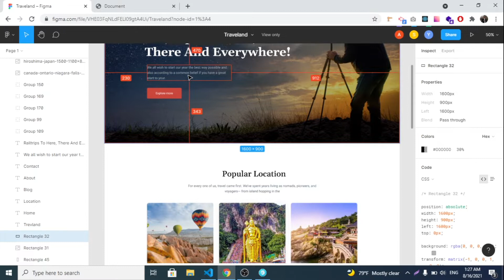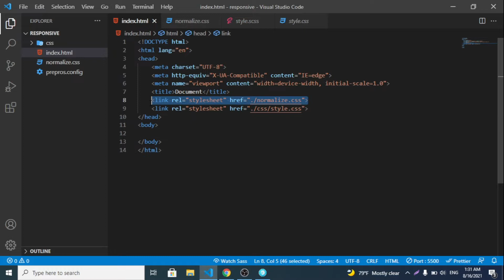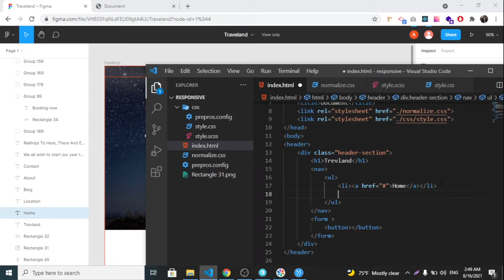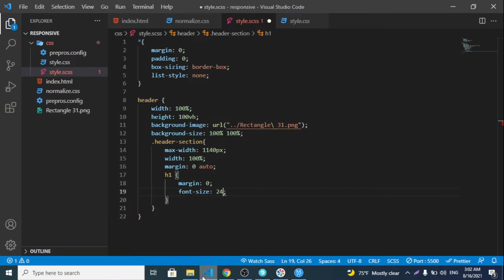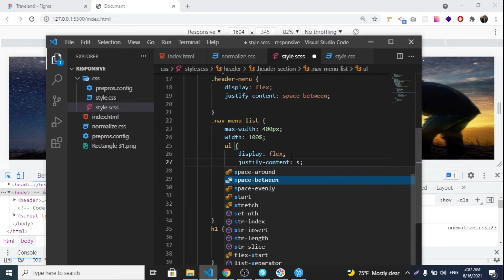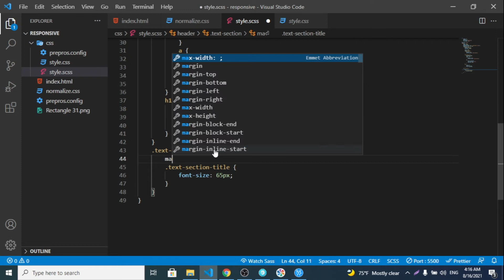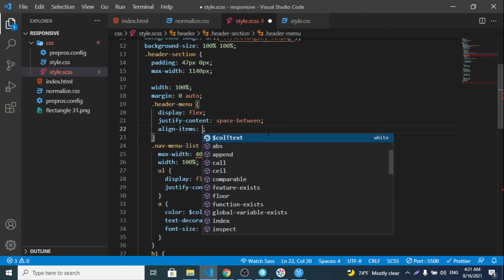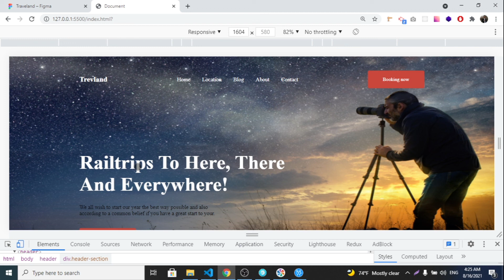Responsive Design Part/1 ՄԱՍ-1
Ողջույն բոլորին այս եվ հաջորդ վիդեոդասերի ընթացքում մենք կհավաքենք այս մակետը, եվ կխորացնենք մր գիտելիքները ինչպես նաև կծանոթանանք նոր գործողությունների։